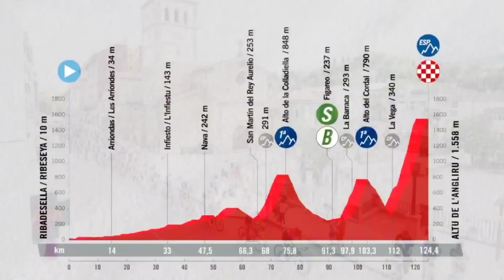RESUMEN ETAPA 17 VUELTA ESPAÑA 2023 🔴 "Mikel Landa salva liderato de Sepp Kuss"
Colombia tierra de escarabajos te trae toda la información del ciclismo internacional. 🚵‍♀️🚴♥️
Gracias!